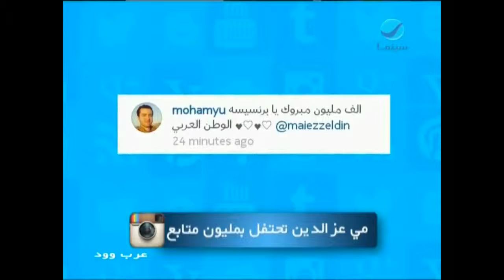عرب_وود - مي عز الدين تحتفل بمليون متابع